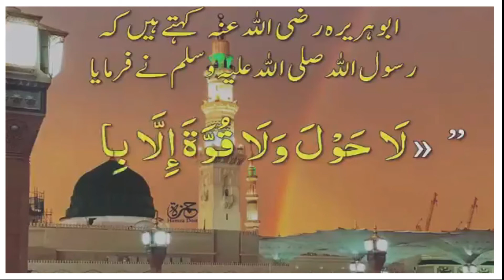best zikar | Hadith of the day || Hadith e kisa || Hadith in Urdu Radio Talks